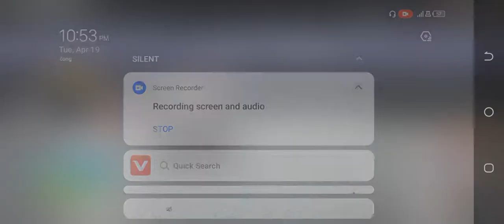Kick Boxing Game Story Mode Level 11